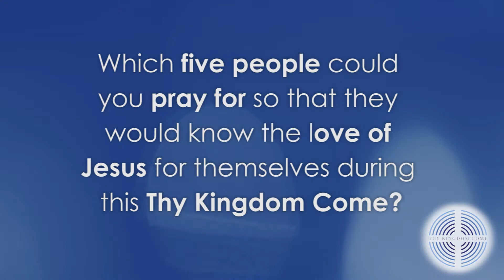Thy Kingdom Come Youth Reflection - Day 1 (Joshua Luke Smith)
This year, we teamed up with Thy Kingdom Come to produce youth reflections that help young people in school, at home, or with a youth group, to pray.

DAY 1 - Poet and producer Joshua shares about his love for Jesus – God on Earth as man. The example for how we live and how we interact with the world around us. We are walking, talking miracles, that are fearfully and wonderfully made. Jesus stopped and gave time to those who others would seem as unworthy. Jesus didn’t see anyone as unworthy of his time – so Joshua challenges us to think about how we spend our time.

See the full youth resources and discussion plans for Thy Kingdom Come 2021